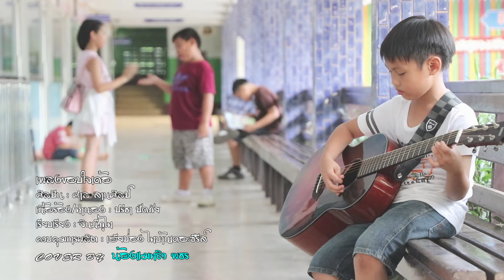ขอบใจเด้อ-ศาล สานศิลป์(COVER BYน้องแมทธิว พชร)ซึ้งๆสดใสน่ารัก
เพลงขอบใจเด้อ
ศิลปินต้นฉบับ : ศาล สานศิลป์
เนื้อร้อง/ทำนอง : ปรีชา ปัดภัย
เรียบเรียง : จินนี่ภูไท
ควบคุมการผลิต : เฮียป่อง ไทบ้านเดอะซีรีส์
COVER BY :น้องแมทธิว พชร(ไมค์ทองคำเด็ก)
บันทึกเสียง: SUMMERGANGสตูดิโอ
ทีมนักแสดง เพื่อนๆโรงเรียนเซนต์ยอแซฟสกลนคร
ขอขอบคุณสถานที่ ผู้บริหารโรงเรียนเซนต์ยอแซฟสกลนครทุกท่าน
ฝากติดตามผลงานของน้องแมทธิว พชร ด้วยนะครับ...ขอบคุณครับ